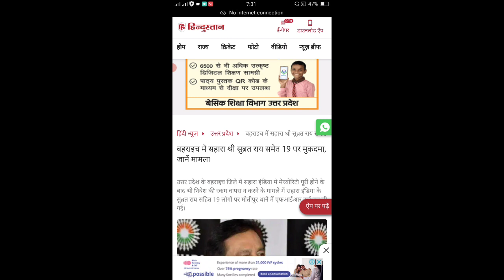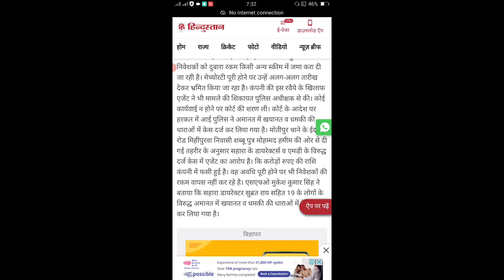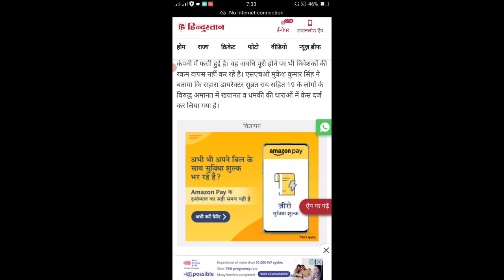👉अभी - अभी आई बड़ी खबर | सुब्रत राय सहित 19 लोगों पर FIR दर्ज मोती पुर थानें में एआईआर कर ली गई